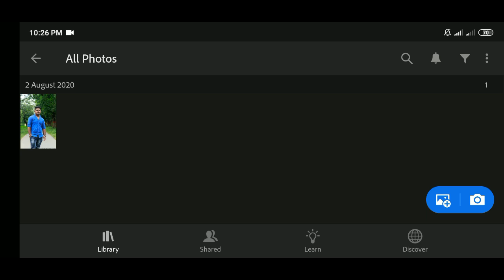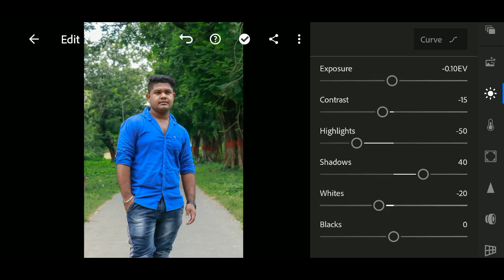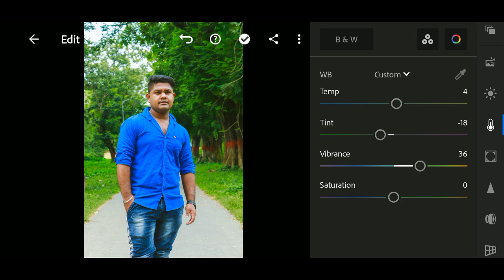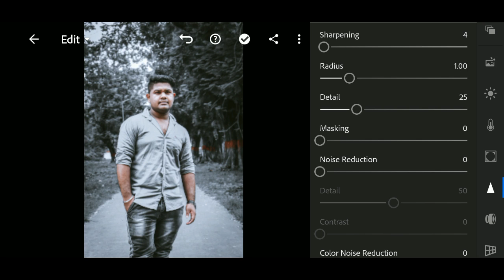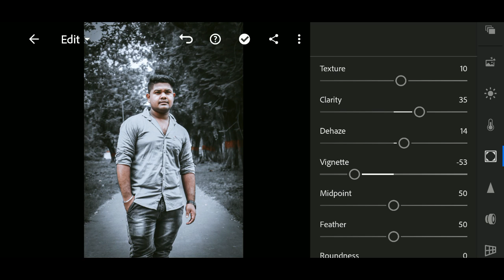White Tone Preset In Lightroom Tutorial By Photosclip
White Tone Preset In Lightroom Tutorial By Photosclip, White Tone Preset, Free Preset, How To Lightroom White Color Tone, #2021 New Photo Editing Tutorial, #2021 New Color Editing, Lightroom Tutorial, PicsArt Tutorial, Snapseed Tutorial, Photosclip, Photos Clip, PHOTOSCLIP.

■ PC🖥️
intel® pentium® cpu g620 @ 2.60ghz
RAM 4GB

Music Credit 🎵
Song :NCS: The Best of 2020 [NCS Mix]